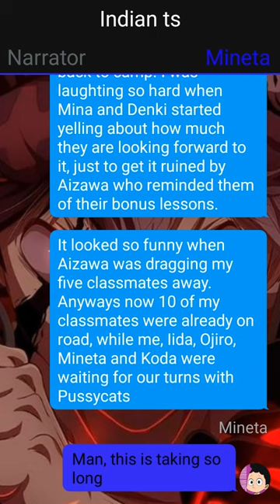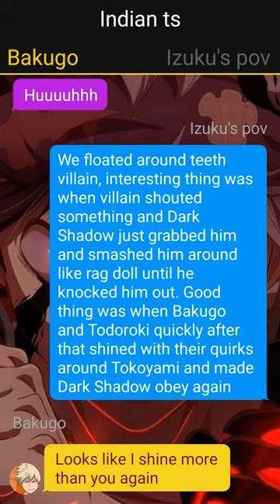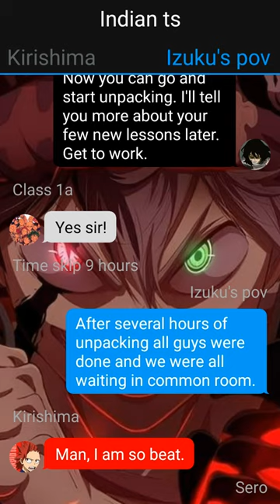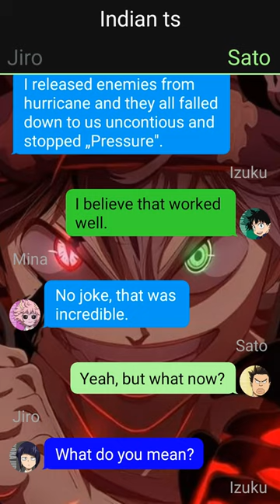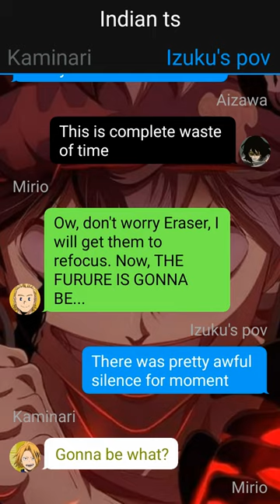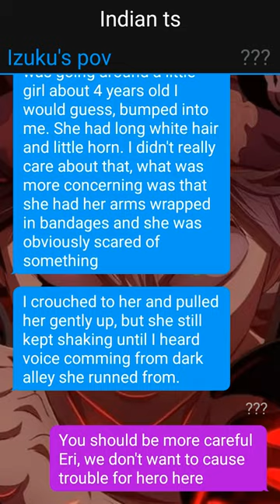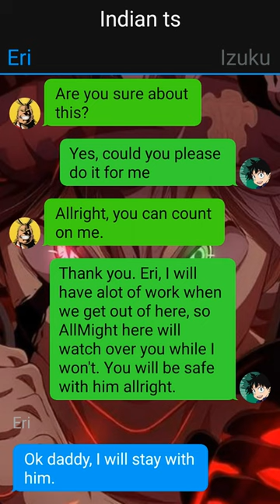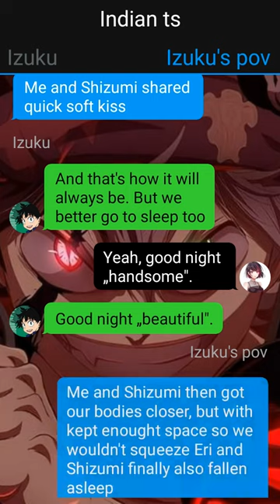Successor Of All For One//Deku Texting Story//{Part~3}//{IzukuxHarem}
1. *actions*
2. (thoughts)
3. /call or message/
4. -sign language-
5.//narrator//